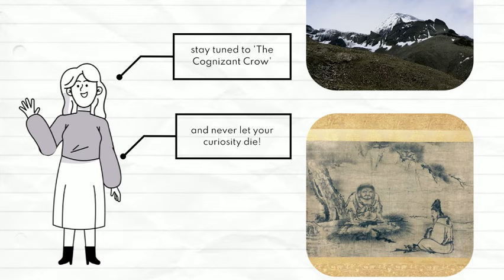Viksit Bharat: Modi's Vision for a new INDIA | Bharat Ki Batein | The Cognizant Crow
Discover Modi's roadmap for a developed India by 2047. This video delves into the 'Viksit Bharat 2047' vision, covering revolutionary infrastructure, sustainable energy, digital transformation, economic growth, and judicial reforms. Get a glimpse of India's promising future!

The_Cognizant_Crow
"where curiosity meets clarity"